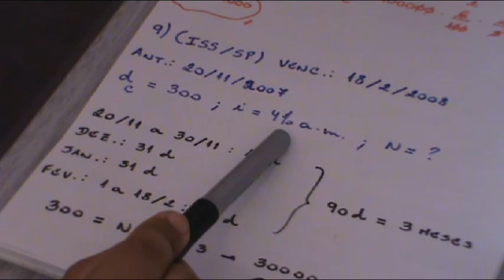Descontos Simples - Parte 2 - Leal Concursos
No Leal Concursos você tem chances reais de aprender, evoluir e passar. Turmas pequenas, nas quais você será chamado pelo nome e terá atenção individualizada. Material didático de excelência e carga horária diferenciada. Venha nos conhecer sem compromisso, venha para o Leal Concursos!
Estamos à Estrada do Barro Vermelho, 1470, quase ao lado da estação de metrô de Colégio.